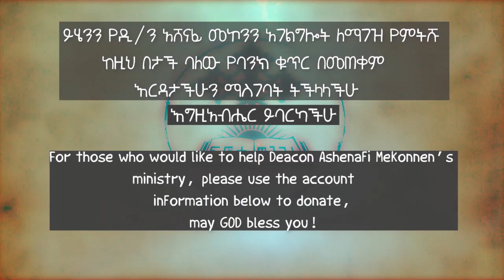የቅዱሳን መላእክት ተረዳኢነት ክፍል 4 (፬ )በዲ/ን አሸናፊ መኮንን Yekidusan Melaekt teradayinet Deacon Ashenafi Mekonnen